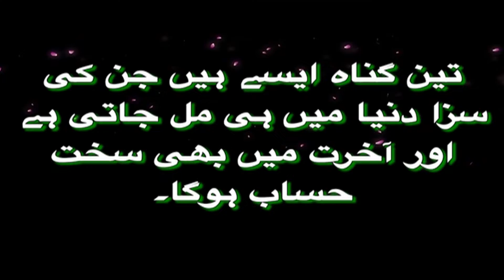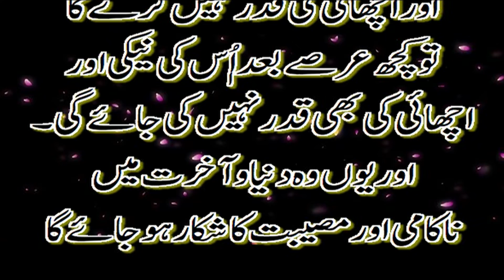Wo Teen Gunha Jin ki Saza Dunya mai hi Mile gi | Hazrat Ali a.s ne Farmya